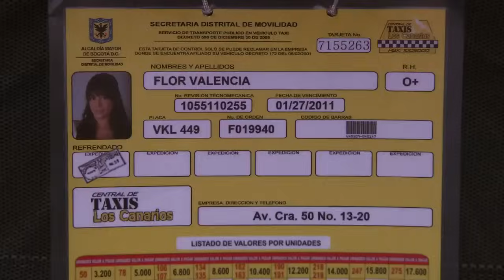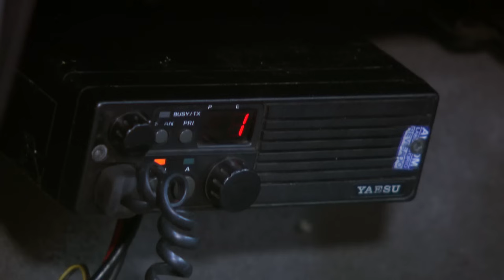Los Canarios Cap 1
Cinco profesionales del volante a diario salen a las calles a ganarse la vida enfrentándose a las inclemencias del tráfico, sorteando el humor de los pasajeros y siempre a la expectativa de qué va a pasar. Porque en este oficio el azar y lo inesperado son una constante, y cada carrera puede significar el comienzo de una aventura. Ana, Flor, Rocky, Luis y Manuel son guerreros de la calle. Están siempre expuestos, viven a merced de esos acompañantes desconocidos y transitorios que son los pasajeros, y en esa medida no es extraño que historias y conflictos ajenos los embarquen en peripecias propias. Son trabajadores en movimiento y en permanente contacto con el mundo, incautos que sin buscarlo se involucran en eventos que de repente los convierten a veces en héroes, a veces en víctimas, pero siempre en protagonistas de acontecimientos tan insospechados como reales y cercanos. El asiento trasero de cada taxi es un escenario. Por ahí desfilarán todo tipo de personajes y se abrirá el telón para asistir a infinidad de historias –delictivas, pasionales, dramáticas, de suspenso, etc.-, todas con un desarrollo y una resolución llevados a la comedia.